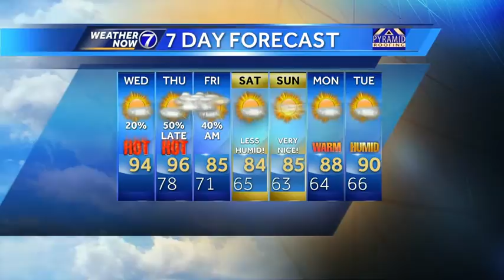Uncomfortably hot and humid Wednesday afternoon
The triple digit heat index readings are back Wednesday and Thursday. Remember to give student-athletes a little break in the heat! Meteorologist Matt Serwe has your latest Weather Now forecast.